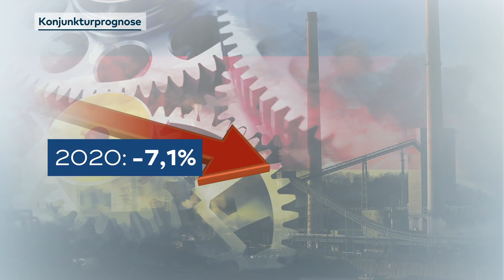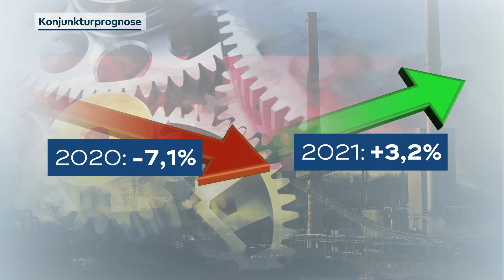KEIN ROCK AM RING: Corona-Problemzone Nürburgring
Letztes Wochenende hätte normalerweise eines der größten Festivals Deutschlands stattfinden soll: Rock am Ring. Auf Grund der Corana-Pandemie aber wurden am Nürburgring sämtliche Großveranstaltungen abgesagt. Das trifft die Veranstalter aber auch Gastronomen in der ganzen Region. Doch es gibt Hoffnung: Volkswirte erwarten, dass sich Deutschlands Wirtschaft schon im kommenden Jahr wieder ein Stück weit erholen könnte.